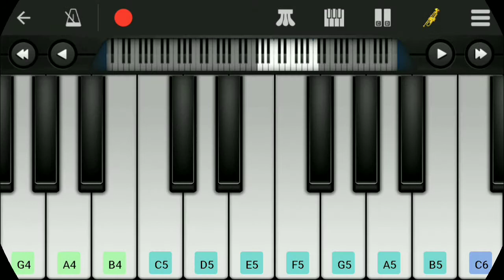IPL Piano Tutorial | IPL Piano BGM Tune | Learn How To Play IPL Tune On Mobile Piano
Presenting IPL Tune Piano Tutorial.
IPL Piano BGM Tune
Learn How To Play IPL Tune On Mobile Piano

Note ▶
✔️ The speed of this tutorial can be adjusted  If you want to learn piano in your mobile at Control speed in youtube player setting at bottom corner side.
✔️ We recommend "Perfect Piano" app is best for mobile.You can download it from any apps store.I have used "Perfect Piano" to make this tutorial.
✔️ You can suggest your favorite song to us. feedback and suggestions are appreciated.
Best Mobile Piano Apps:-
1. Perfect Piano
2. Walkband
3. ORG2021